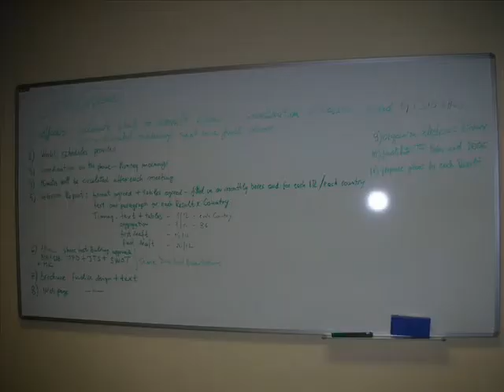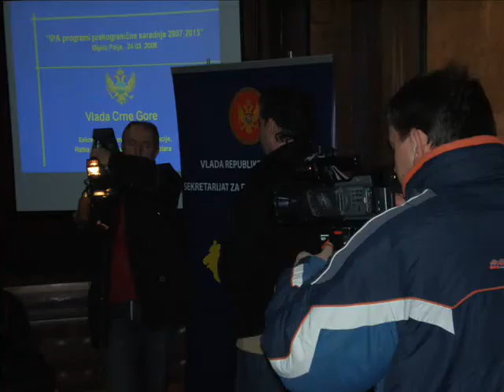CBIB video clip, 2nd Regional CBC Forum, Skopje, 26-27/06/2008.wmv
A short video showing and overview of the IPA CBC process and its stakeholders, as well as of CBIB capacity building activities, from February 2007 to June 2008. This collage of photographs from main events marking the progress of the cross-border cooperation process was screened during the 2nd Regional CBC Forum that took place in Skopje in June 2008.